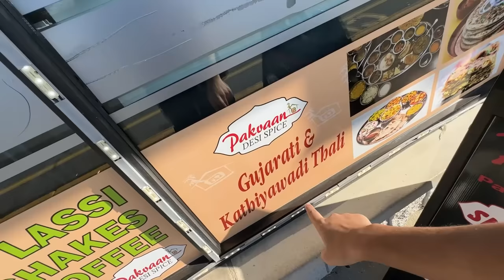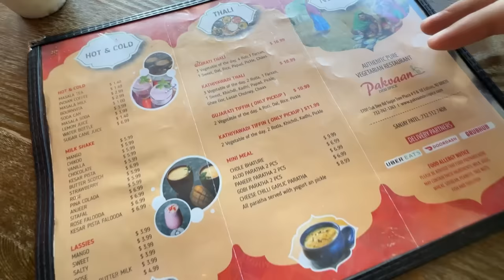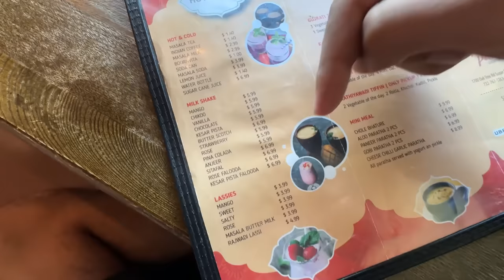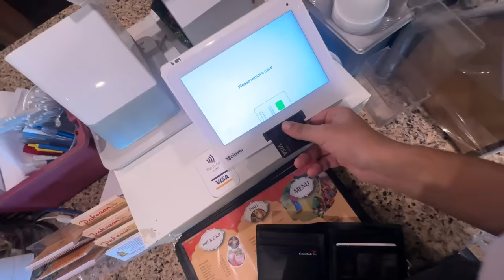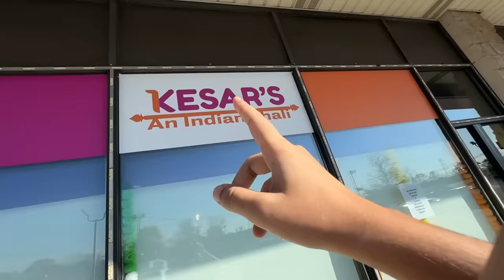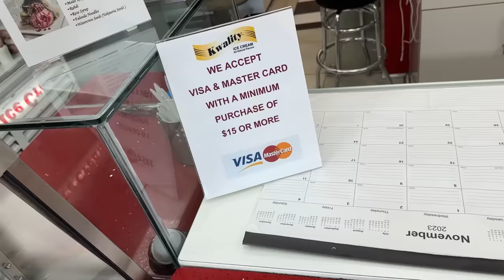Trying Indian Food For The First Time! (Cham Cham, Indian thali, Lassi)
About me ❕